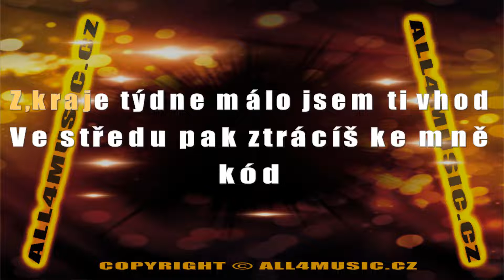KJ0320 OLYMPIC-Osmý den (Karaoke verze)